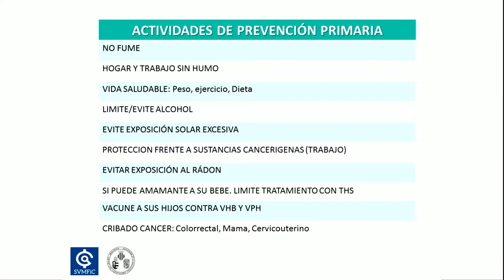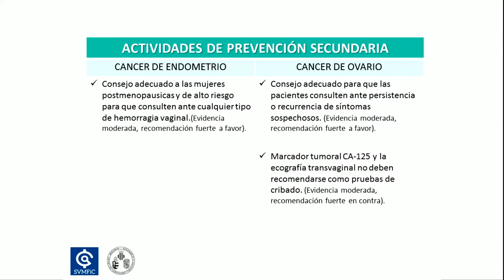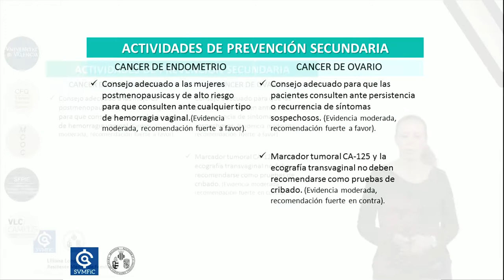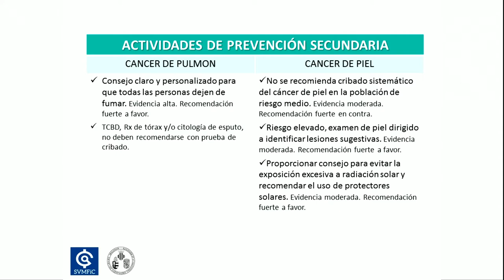1.3. Actividades preventivas en cáncer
Vídeo correspondiente a la3ª lección del Módulo 1"Actividades preventivas y de promoción de la salud" del MOOC de "Medicina familiar y atención primaria"